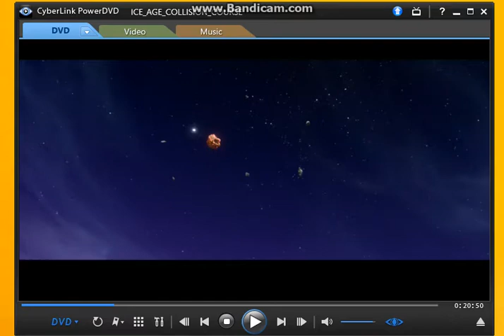Ice Age 5 Dino-Birds take Eggs Scene